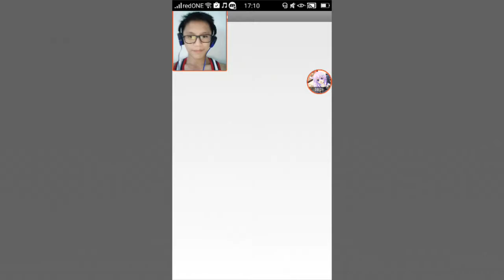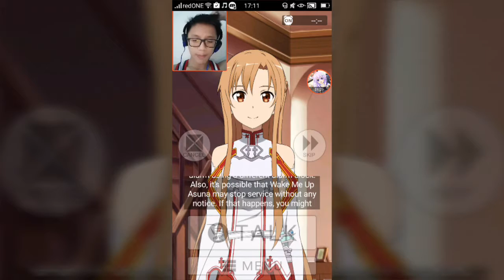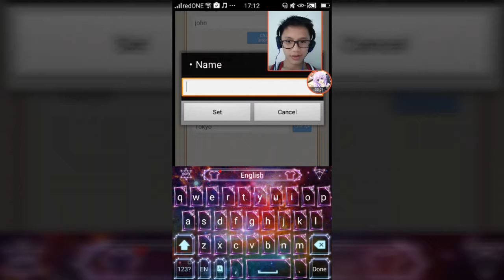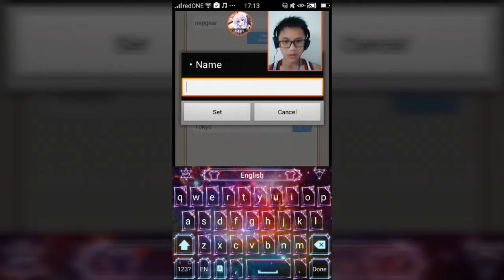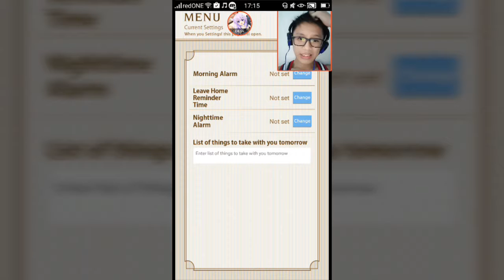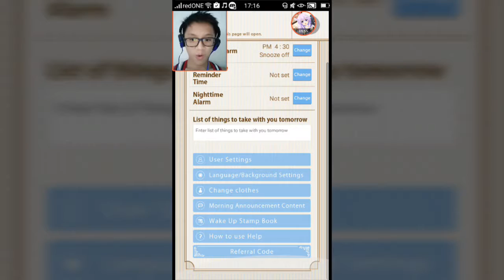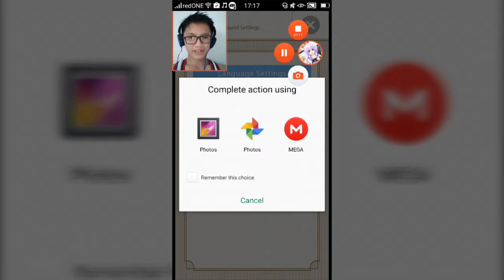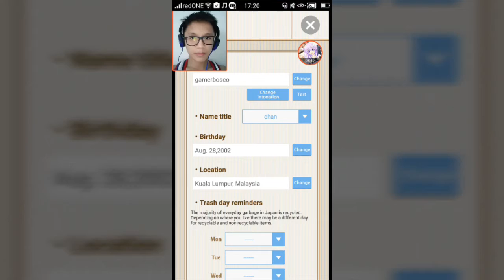Playing Wake me up Asuna-Anime alarm clock?!!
Have your own Asuna alarm clock!!!